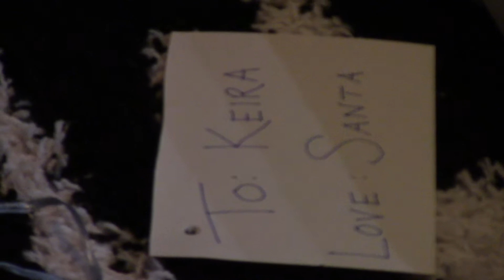Christmas Surprise Power Wheels Wild Thing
Surprise Power Wheels Wild Thing Christmas Present